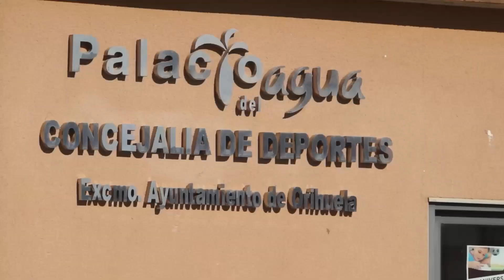Situación instalaciones deportivas – Orihuela